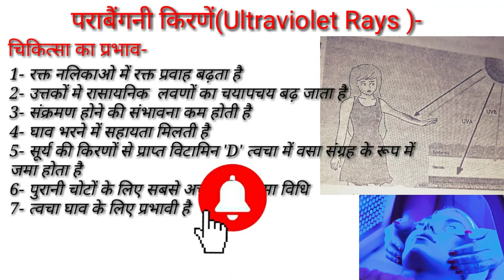What is ultraviolet rays in hindi/ultraviolet rays therapy in physiotherapy/PETGTPGTLTKVSNVS PTINET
Hi